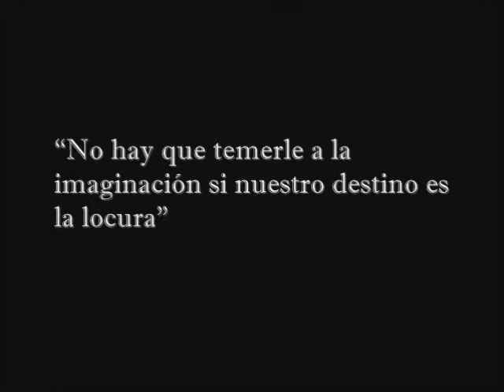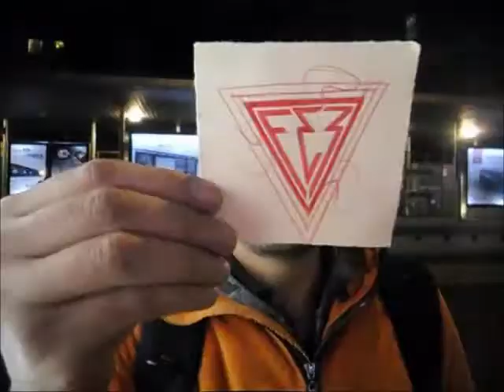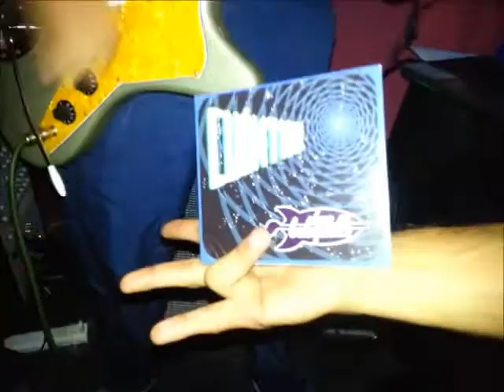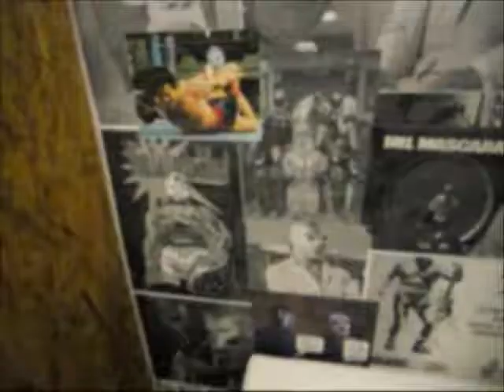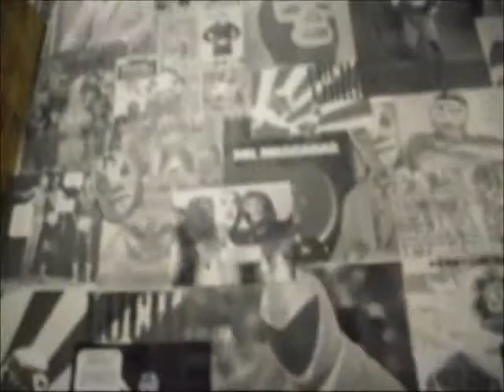BABY DOLLS PRESENTACION DEL DISCO CUANTICO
VIDEO RECUERDO DE LA PRESENTACIONDE NUESTRO PRIMER DISCO LLAMADO CUANTICO!!